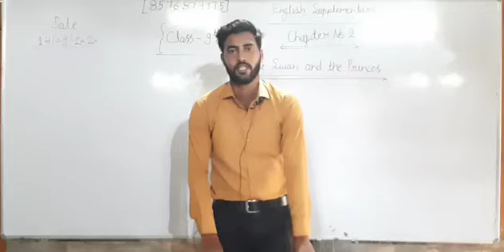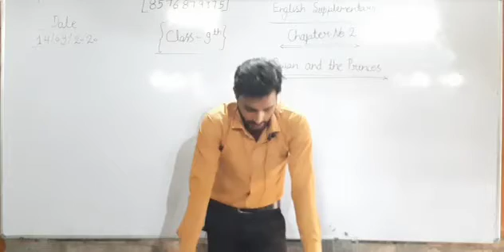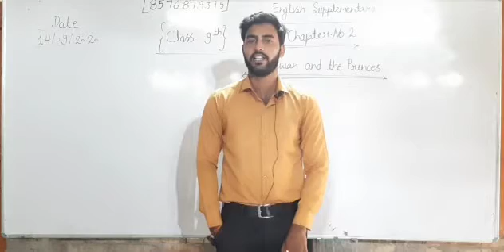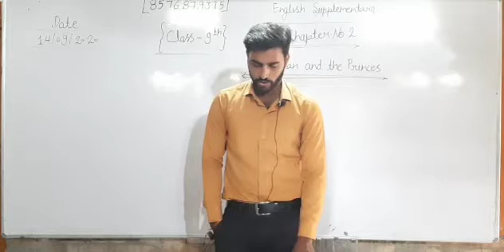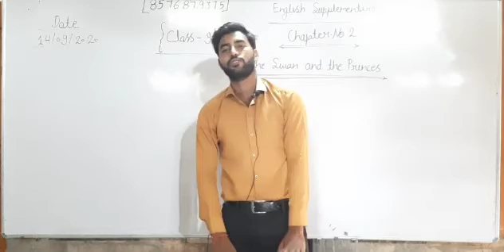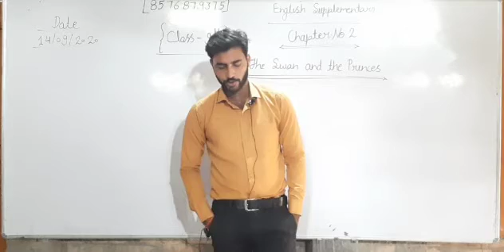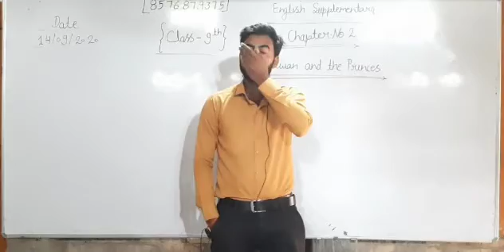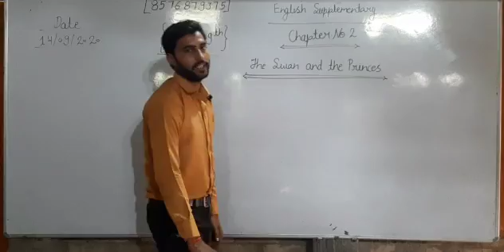Class 9th Supplementary "The Swan and the princes"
Class 9th, Supplementary, Education